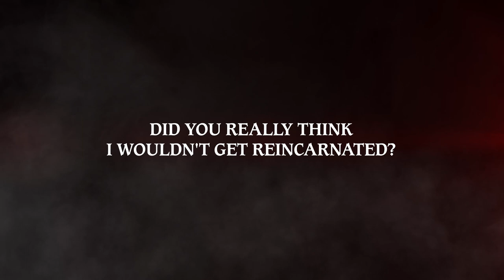The Misfit of Demon King Academy Ⅱ | Official Trailer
The Misfit of Demon King Academy Ⅱ: History's Strongest Demon King Reincarnates and Goes to School with His Descendants is coming to Crunchyroll on January 7th!

[ STORY ]
The tyrannical demon king "the misfit" shows the trajectory he will endeavor in this new era.

The series was originally a light novel written by Shu, starting in April 2017 on the web novel site Shosetsuka ni Naro. It was then published by Dengeki Bunko (KADOKAWA) in March 2018, becoming a hit novel that has published over 2.2 million copies up to date. The illustrations were created by Yoshinori Shizuma.

The first season of the TV animation series began broadcasting in July 2020. It offered a main character with incomparably immense presence along with charming heroines, which were well received in Japan as well as abroad.

And now, after 2 years since the last broadcast, the misfit is coming back! The most popular arc of the original story, the Great Spirit Arc, is finally getting animated. The one that has appeared in front of Anos, who prevented the war between demons and humans, was a new “child of the god” who has come to annihilate the tyrannical demon king .
The misfit who overcomes all odds heads on to a new battle.

“After being reincarnated into a peaceful era, I’ve learned how to hold back a bit.”

[ STAFF ]
Original Story: Shu
Original Characte Design: Yoshinori Shizuma
Chief Director: Shin Onuma
Director: Masafumi Tamura
Character Design: Kazuyuki Yamayoshi
Series Composition: Jin Tanaka
Sound Director: Ryosuke Naya
Animation Production: SILVER LINK.

[ CAST ]
Anos Voldigoad: Yuuichirou Umehara
Misha Necron: Tomori Kusunoki
Sasha Necron: Yuko Natsuyoshi
Lay Glanzudlii: Takuma Terashima
Misa Ilioroagu: Nene Hieda
Eleonore Bianca: Sayumi Watabe
Zethia Bianca: Misaki Kuno
Shin Reglia: Wataru Hatano